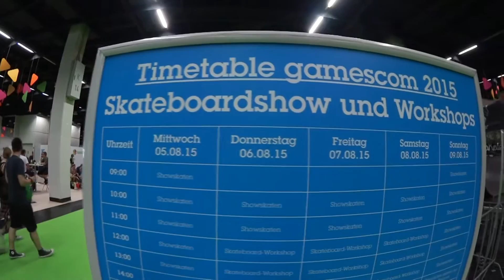Gamescom 2015 - Day 2 | VivaAlex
Gamescom 2015 - Day 2 / Tag 2

Der zweite Tag auf der Gamescom 2015. Wer das Video zum Tag 1 gesehen hat bemerkt den minimalen Unterschied der Menschenmenge... XD

Seit gestern ist es fix. Die Gamescom 2016 wird als Presseredakteur besucht und somit besteht für alle Zuseher die Chance auf mehr pikante Details zu den Spielen und Puplishern... ;-)